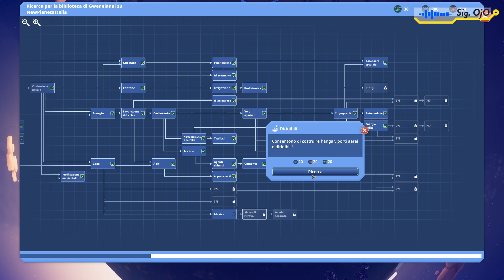BEFORE WE LEAVE | Longplay ITA | Episodio 7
Before We Leave è un interessante city builder con elementi di raccolta risorse ed esplorazione creato da Balancing Monkey e pubblicato da Team17.